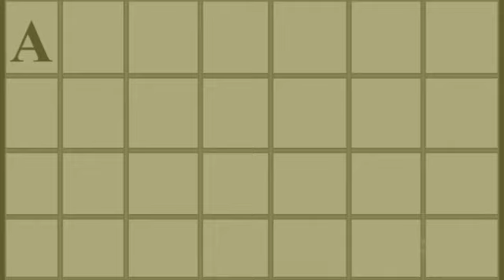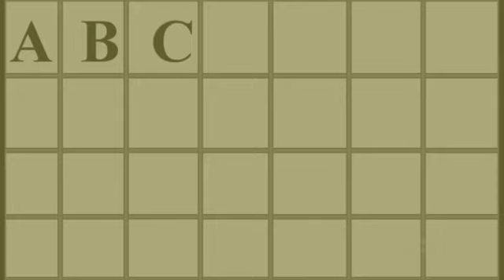Capital ABCD ABCD wala video bachho ka ABCD video kids academy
Hello  you tub tim में बहुत लम्बे समय से you tub पर विडियो बना रहा हूं  इतने मेहनत करने के बाद भी मैरा चैनल पर 1000 सब्सक्राइबर और 4000 वाच टाइम पुरा नही हुआ है मैं बहुत परेशान हु सब्सक्राइबर और वाच टाइम को लेकर अतः आपसे नम्र निवेदन है कि मैरे 1000 सब्सक्राइबर और 4000 वाच टाइम पुरा करने के लिए मैरे वीडियो को वायरस करने की कृपा करें 1000 सब्सक्राइबर और 4000 वाच टाइम पुरा होने के बाद में पुरे परिश्रम से अच्छा से अच्छा विडियो बनाउगा
                                                        धन्यवाद